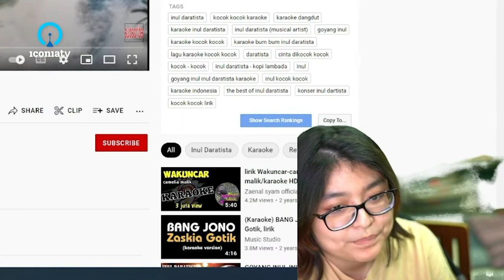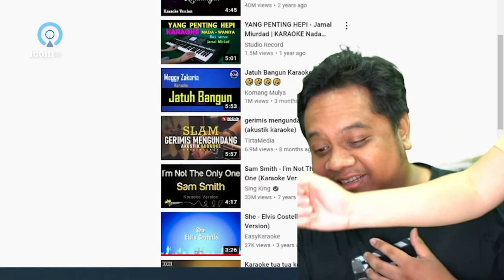Tara Arts Clip: Mana taahhaan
Sumber: 02:05:07